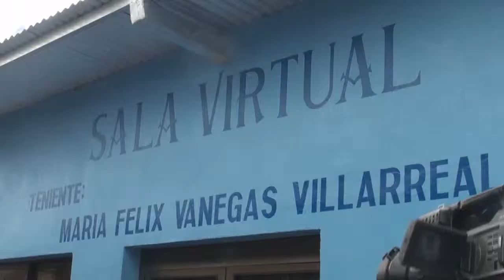INAUGURACIÓN DE AULA VIRTUAL POLICÍA DE RIVAS